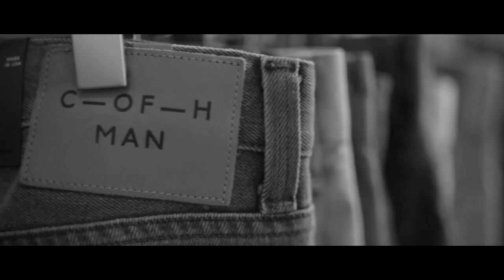THE TENTS and PROJECT February 2015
Welcome to the official YouTube channel of MAGIC, the business of fashion.

Find the fashion show videos, marketing advice, expert interviews, discover fashion brands and the latest retail industry trends from PROJECT, WWDMAGIC, CURVENV@MAGIC, FN PLATFORM, SOURCING at MAGIC, WSA at MAGIC, The Collective, THE TENTS, PROJECT WOMENS and POOLTRADESHOW.